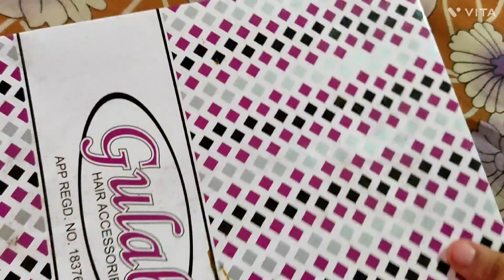amar projecter kaj cholchilo ar amar o maer dujoner sorir akdom valo chilona so vlog dari hoegalo